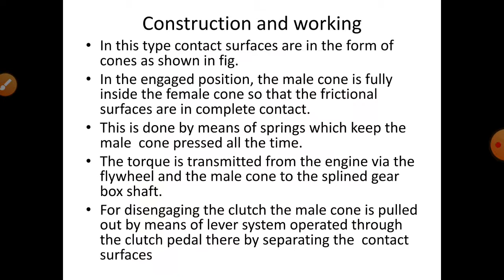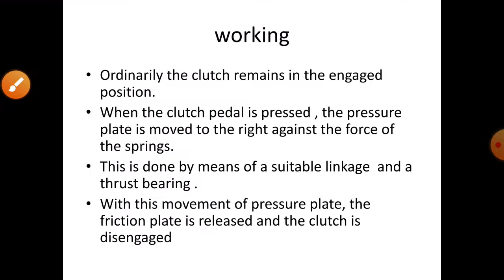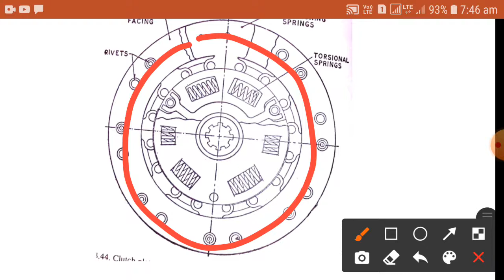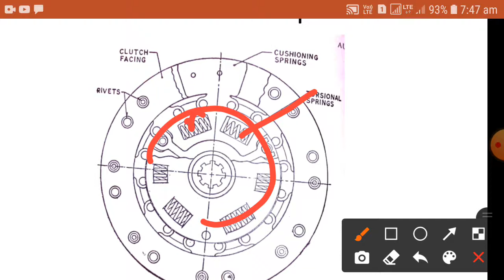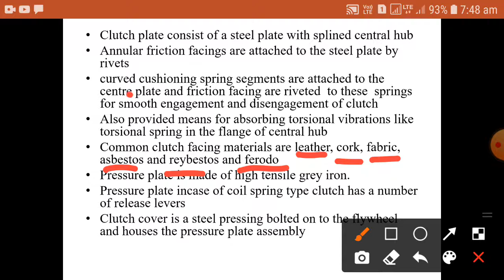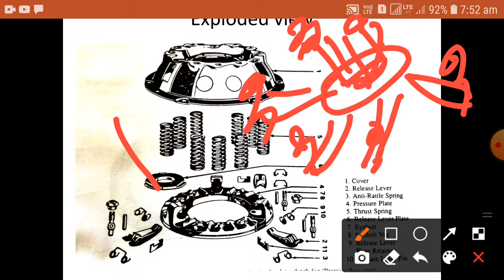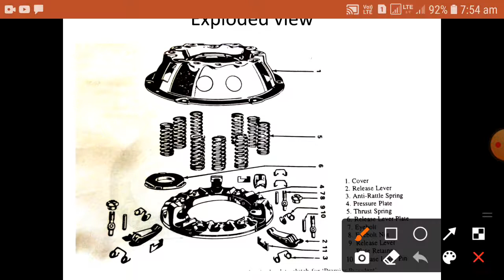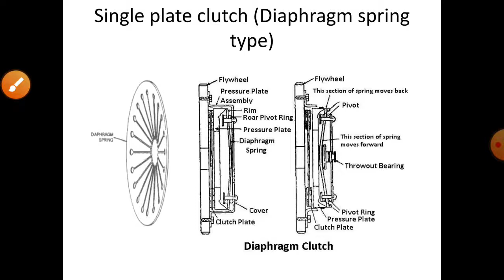AT MODULE 1 PART 5